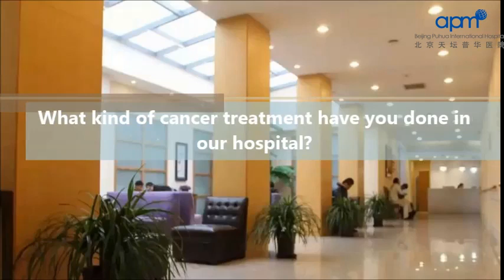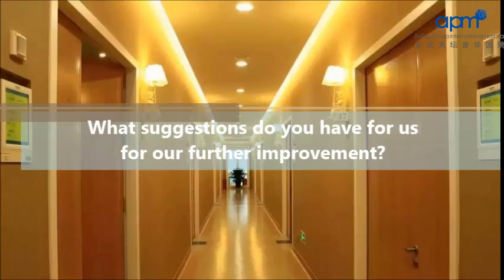Immunotherapy for Cancer--Beijing Puhua International Hospital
After immunotherapy, Ms. Kusel’s physical condition continues to show improvement, and she remains comfortable. In fact, she is becoming more positive and optimistic in her fight against recurrent breast cancer.
السيدة Kusel تحصل على التحسن المستمر بعد العلاج المناعي الأمر الذي يجعلها متفاعلة لمقاومة السرطان.